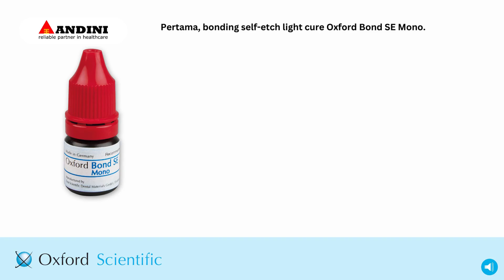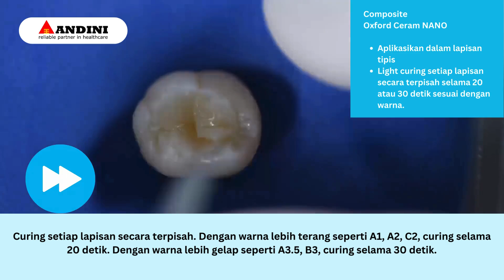Cara Mudah Menggunakan Oxford Scientific dengan Efektif!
Belajar bareng yuk!

Di video ini, kita akan membahas langkah-langkah mudah menggunakan Oxford Scientific. Mulai dari setting awal hingga tips dan trik untuk memaksimalkan penggunaannya.